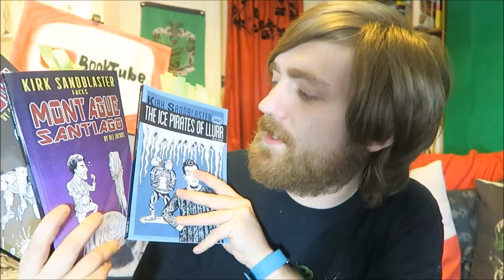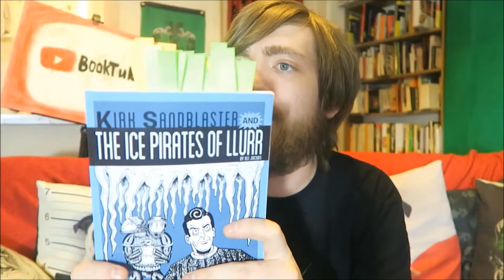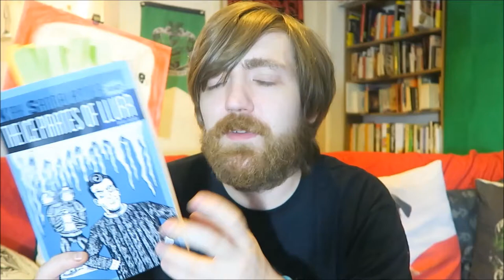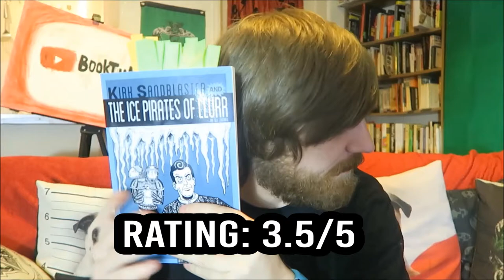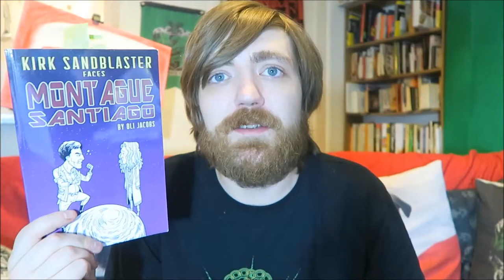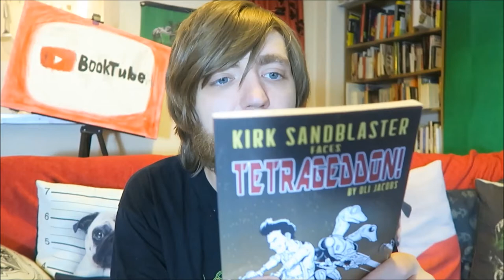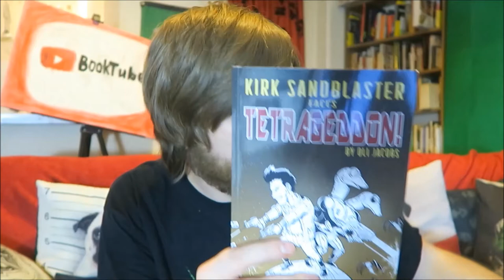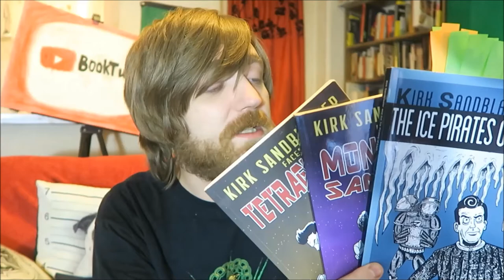Oli Jacobs - 3 x Kirk Sandblaster Books! [INDIE READALONG]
BOOKS MENTIONED:
Oli Jacobs -
Kirk Sandblaster and the Ice Pirates of Llurr
Oli Jacobs - Kirk Sandblaster and Montague Santiago
Oli Jacobs - Kirk Sandblaster Faces Tetrageddon
Duncan Ralston - The Method
Saqib Deshmukh - West Richardson Street
Michael G. Munz - Zeus is Dead